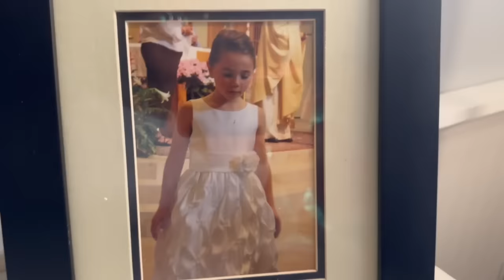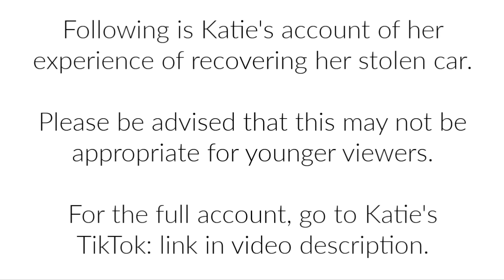Katie's Stolen Car Was Found | Ryan's Last Day of High School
These are adventures we weren't expecting...Join Our FAMMELLY Adventure!

It's The Donnellys: @ItsTheDonnellysOfficial
Katie's: @kkatiedonnelly
Jill's: @Itsjilldonnellyofficial
Brennan's: @BrennanMDonnelly
Ryan's: @Ryan_0601